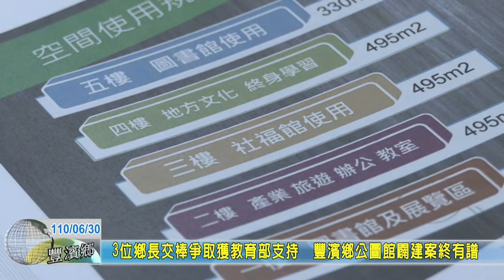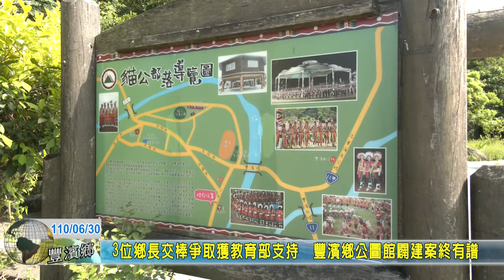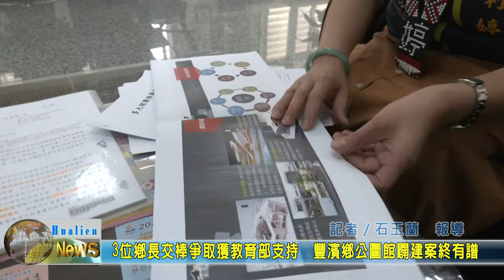20210630 08 3位鄉長交棒爭取獲教育部支持 豐濱鄉公圖館闢建案終有譜